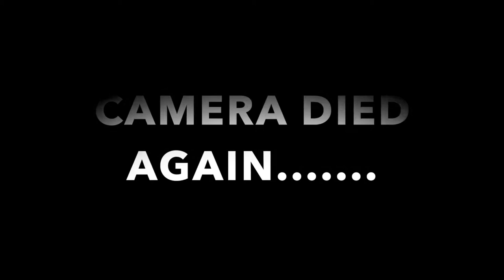We have floors!!!! Camper Reno part 8 (Wheel Bearing Install)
Fifth wheel camper renovations part 8. Installation of floors along with finishing the bathroom and the wheel bearing.